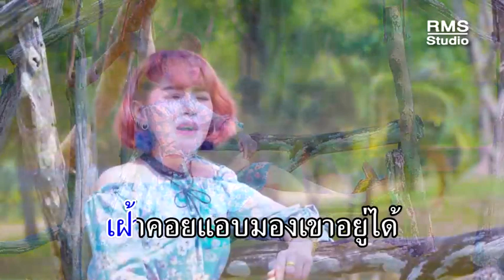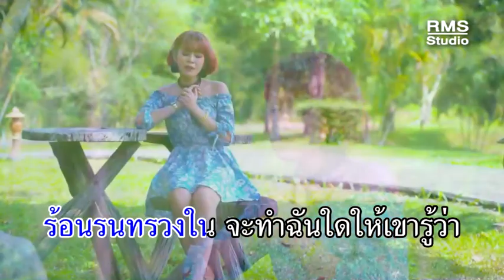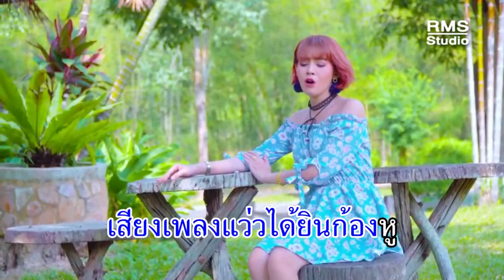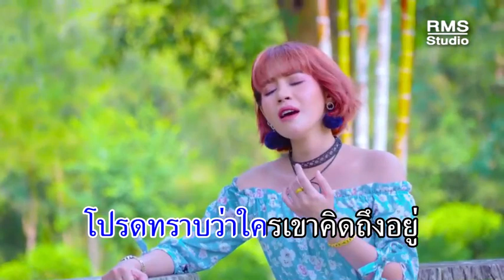แอบรักแอบคิดถึง - แพรวา พัชรี (Official MV)